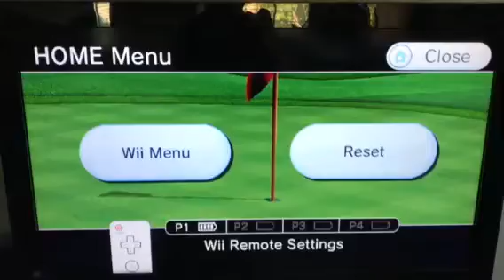Wii Sports Resort Golf Eagle Hole 10 110yd